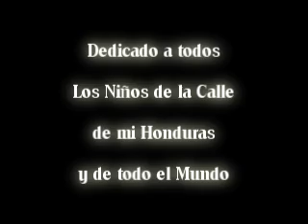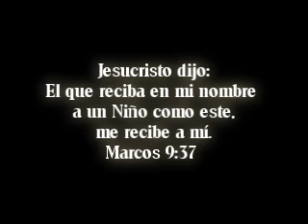Niños De La Calle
Autor: Mario Aguilar
Albun: En Ti Encontre la Luz
Niños de Honduras Centro America y El Mundo
Nuestra Realidad, Nuestros Paises, Nuestro Futuro
Que Podemos Hacer para Ayudarlos?
Video Musica Cristiana